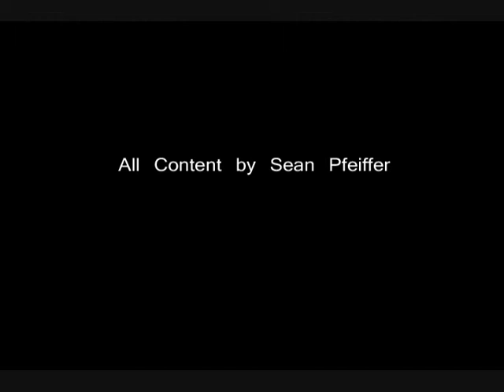Animation Demo Reel V 1.7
This is my latest demo reel version